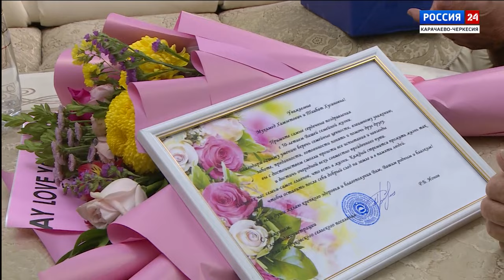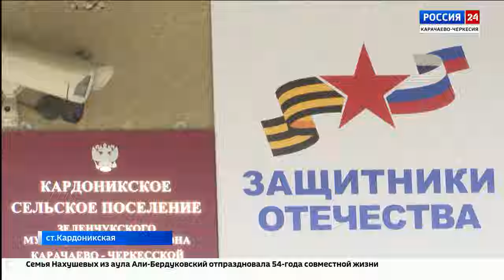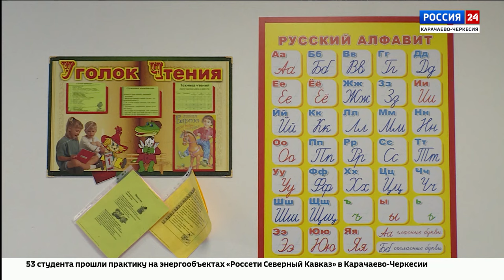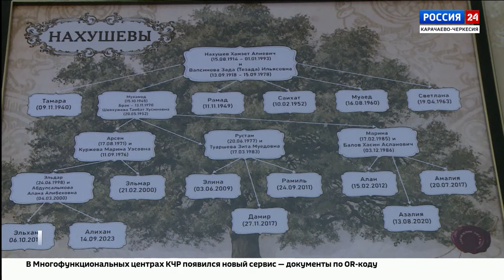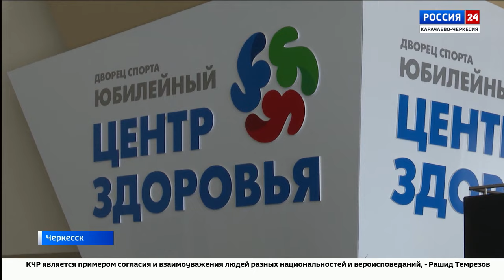"Вести Россия 24" Эфир от 09.07.2024